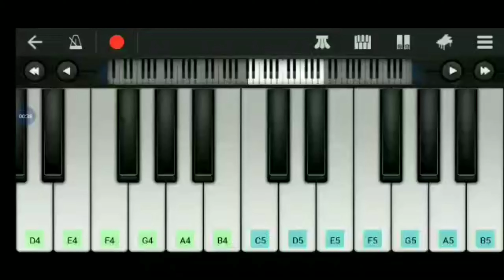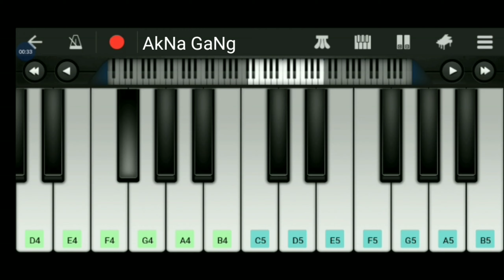Meri Aashiqui Piano Tutorial | Jubin Nautiyal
Learn to play Meri Aashiqui song sung by Jubin Nautiyal using Piano 🎹.

AkNa GaNg...